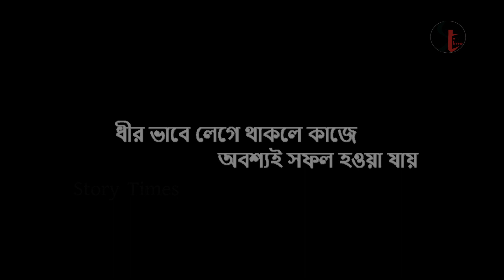Tortoise and rabbit || bengali child story || kids Cartoon || Moral story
The most famous Khargosh & Kachap Stories for Children in HD Quality. This animal Stories for Kids. fun and musical story.

One day a rabbit was boasting about how fast he could run. He was laughing at the turtle for being so slow. Much to the rabbit’s surprise, the turtle challenged him to a race. The rabbit thought this was a good joke and accepted the challenge. As the race began, the rabbit raced way ahead of the turtle, just like everyone thought.

The rabbit got to the halfway point and could not see the turtle anywhere. He was hot and tired and decided to stop and take a short nap. Even if the turtle passed him, he would be able to race to the finish line ahead of him. All this time the turtle kept walking step by step by step. He never quit no matter how hot or tired he got. He just kept going.

However, the rabbit slept longer than he had thought and woke up. He could not see the turtle anywhere! He went at full speed to the finish line but found the turtle there waiting for him.